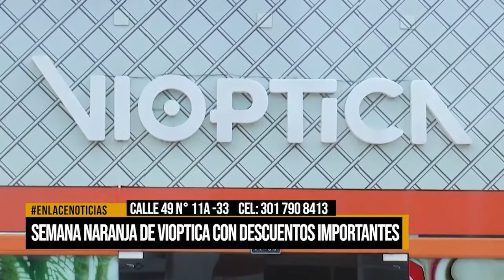Semana naranja de Vioptica con descuentos importantes